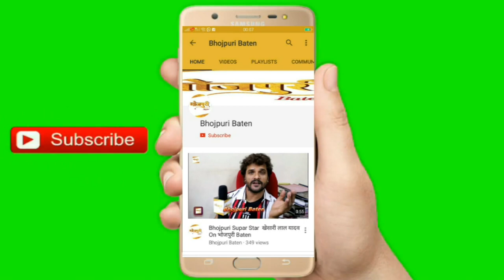Vinay Anand ने Rani Chatterjee से कहा Teri Ankhon Me Jaado Hai और Rani Chatterjee शर्मा गईं